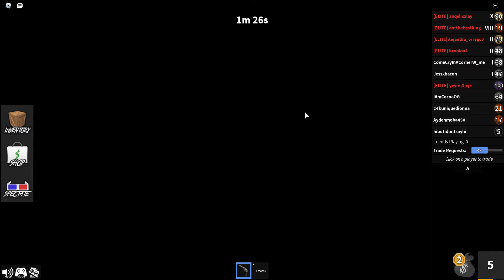i got sheriff and this happened